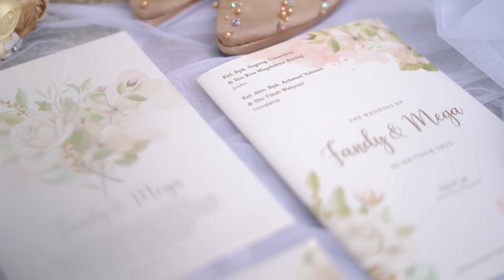Unduh Mantu Seru Fandy & Mega | Haipro Pictures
BOOKING HERE!

.. 𝐇𝐀𝐈𝐏𝐑𝐎 𝐏𝐈𝐂𝐓𝐔𝐑𝐄𝐒..
𝐀𝐝𝐦𝐢𝐧 𝟏 (𝐉𝐚𝐦 𝐤𝐚𝐧𝐭𝐨𝐫) : 𝟎𝟖𝟓𝟏-𝟓𝟕𝟓𝟕-𝟎𝟖𝟑𝟎
𝐀𝐝𝐦𝐢𝐧 𝟐 (𝟐𝟒 𝐉𝐚𝐦) : 𝟎𝟖𝟗𝟓𝟑-𝟔𝟗𝟏𝟏-𝟗𝟒𝟏𝟏
𝐘𝐨𝐮𝐭𝐮𝐛𝐞 : 𝐇𝐚𝐢𝐩𝐫𝐨 𝐏𝐢𝐜𝐭𝐮𝐫𝐞𝐬 𝐘𝐨𝐮𝐭𝐮𝐛𝐞 𝐂𝐡𝐚𝐧𝐧𝐞𝐥